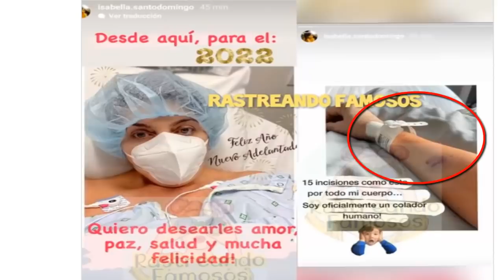¡ ULTIMA HORA ! LA ACTRIZ ISABELLA SANTODOMINGO FUE HOSPITALIZADA DE URGENCIAS ¡ PIDEN ORACIONES !